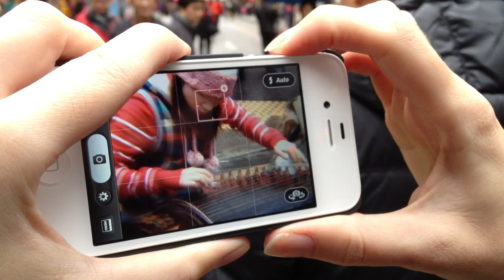Around the World with an iPhone: Hong Kong